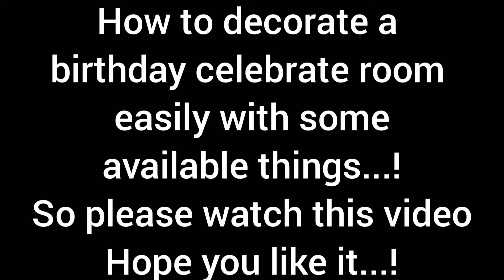সবচেয়ে সহজভাবে জন্মদিনের রুম ডেকোরেশন করুন!সহজলভ্য কিছু জিনিস দিয়ে সাজিয়ে ফেলুন আপনার ঘরটি!